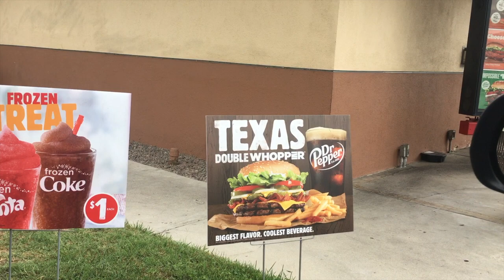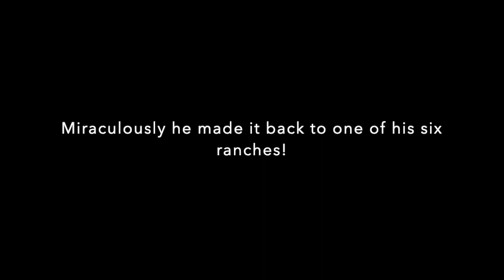Astros Fan invades Dodgerfilms Softball Game!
In this Vlogs of Fire, legendary Astros Super Fan Troy Landon replaces Fireball and goes behind the scenes in the prestigious Dodgerfilms Halloween Softball Game!